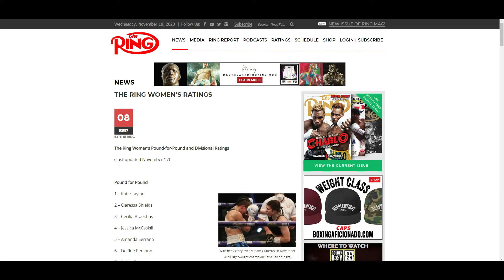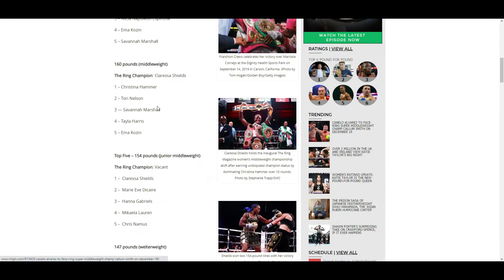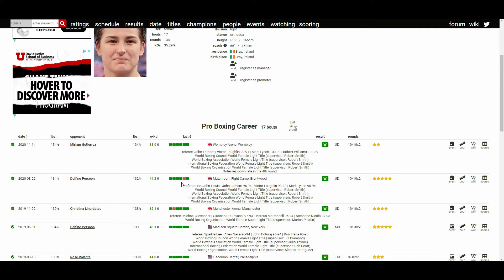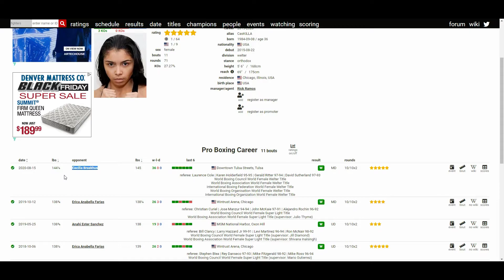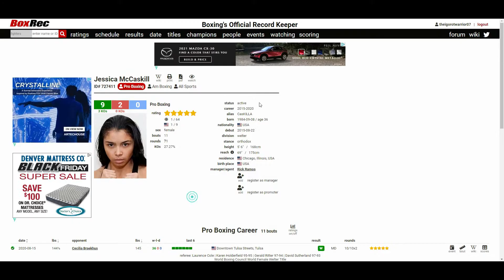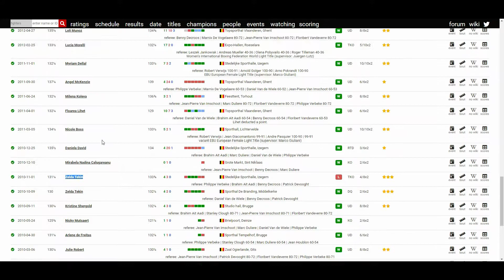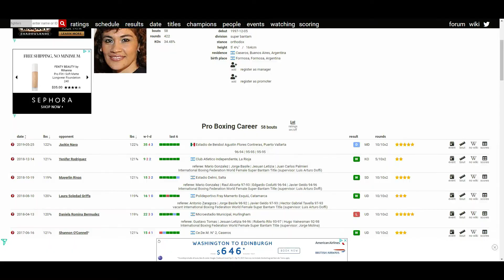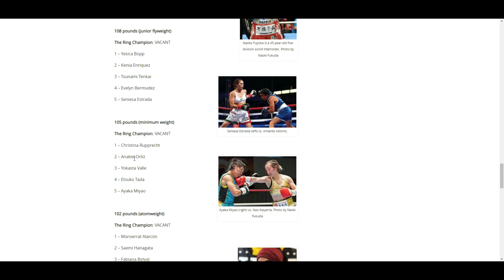THE RING MAGAZINE'S *UPDATED* WOMEN TOP 10 P4P LIST WITH KATIE TAYLOR AT #1 (NOVEMBER 2020)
So the Ring Magazine created a P4P list that I honestly did not know existed lol and they recently just updated it.